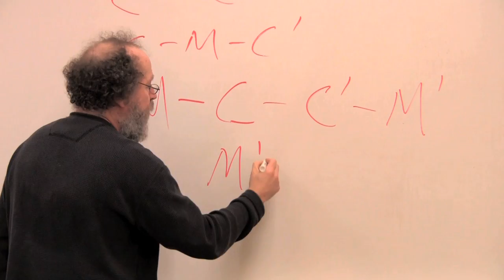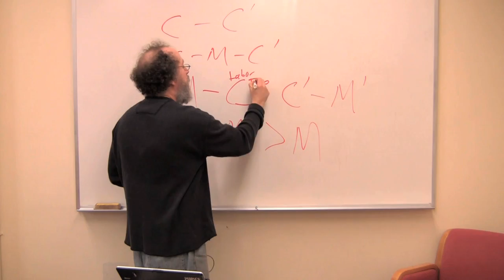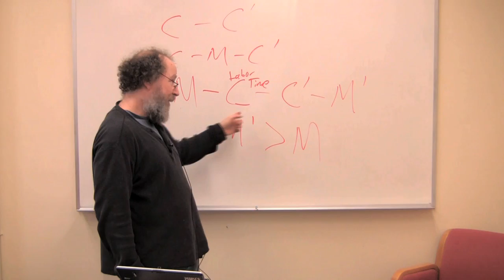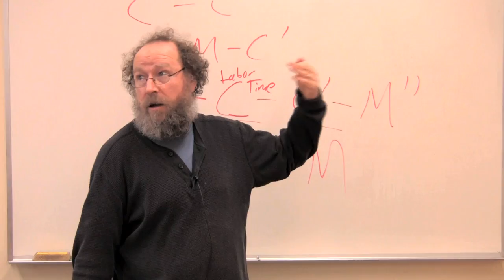Capitalism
The Department of Economics at UMass Amherst offers a broad range of online courses, including Microeconomics, Macroeconomics, Marxian Economics, and Economic History. Our courses are a unique blend of heterodox and mainstream economic theory.